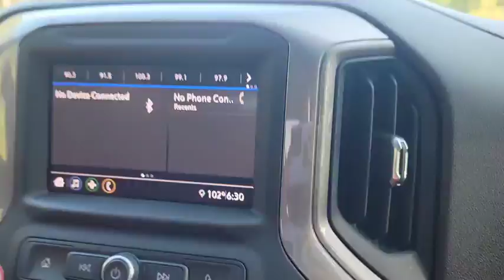SINIMULAN NA NI BRYAN ANG PAGTUTURO NG ENGLISH NI ZJOHN!ITU ANG NANGYARI||TEXAS-PHILS